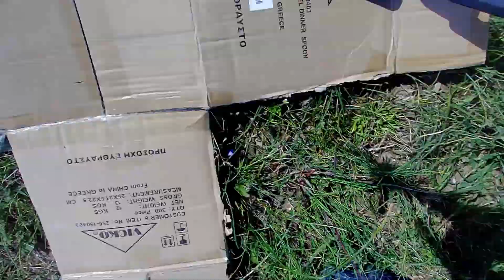SJRC F11 4K Pro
SJRC F11 4K Pro. πρωτο πεταγμα ...δεν το λες και ασχημα